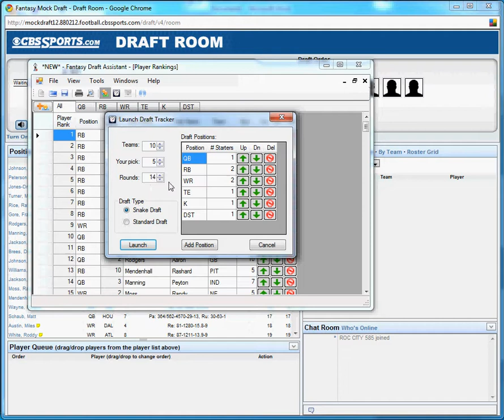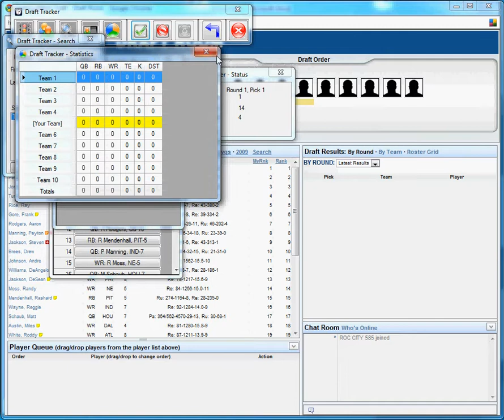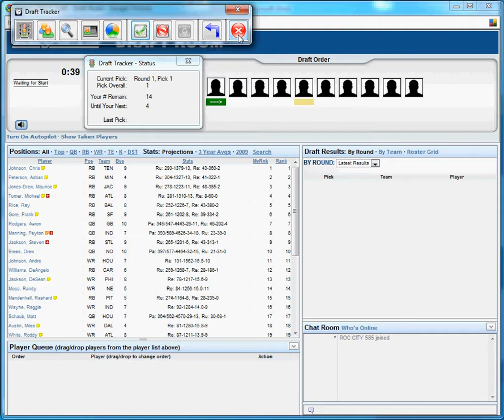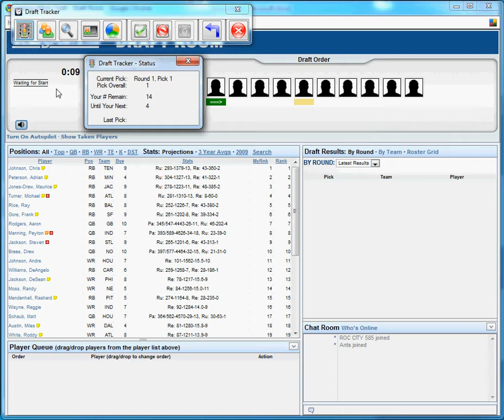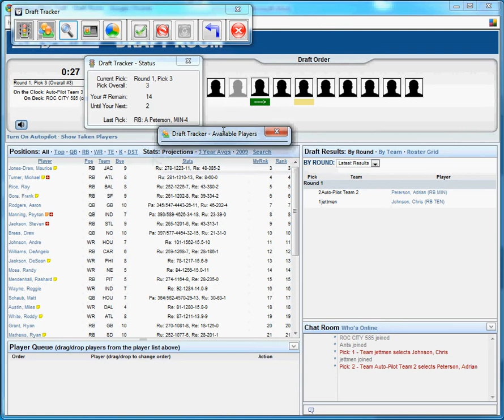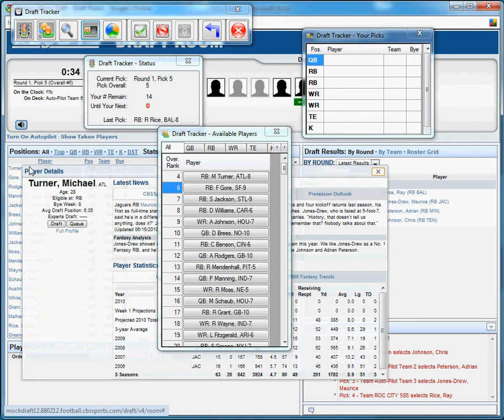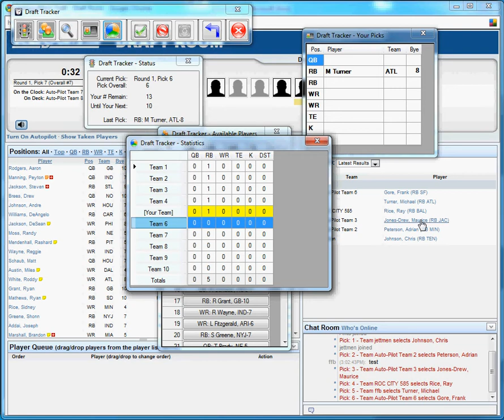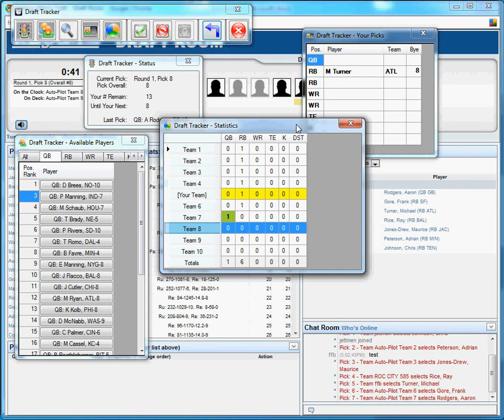Fantasy Draft Assistant - Draft Tracker Demo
A demonstration of the Draft Tracker feature of Fantasy Draft Assistant.  Fantasy Draft Assistant is a Windows application for fantasy football.  It allows you to create player rankings and use them in fantasy drafts without needing to switch between windows or a second monitor.